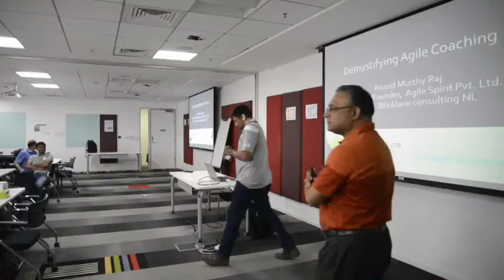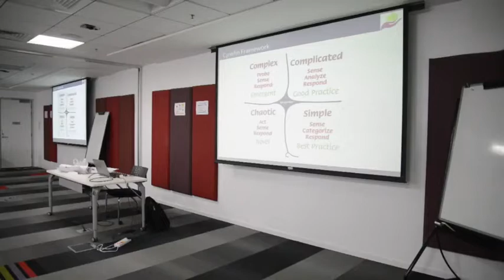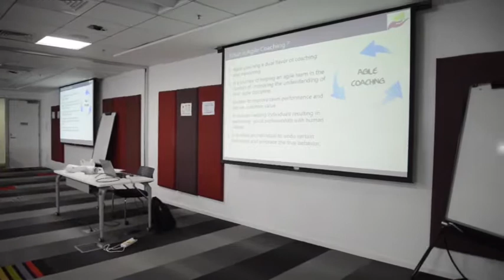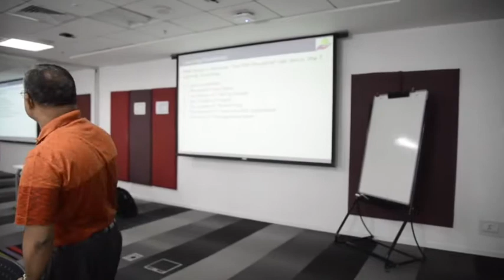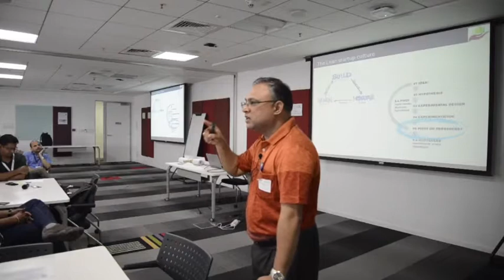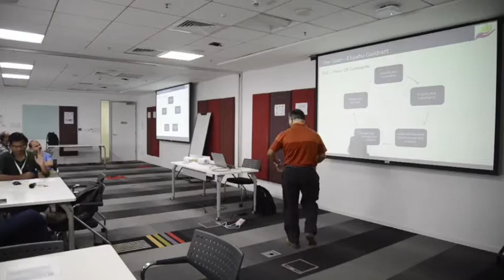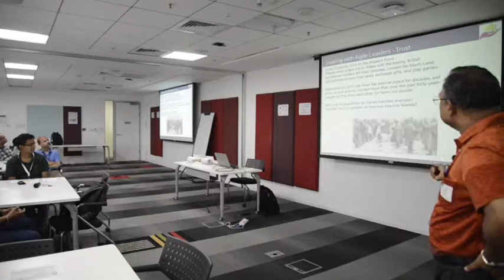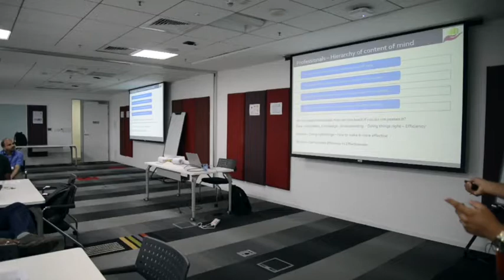ATM Meetup 02 [Bangalore] - Demystifying Agile Coaching by Anand Murthy Raj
Meetup 02 Bangalore
August 05th